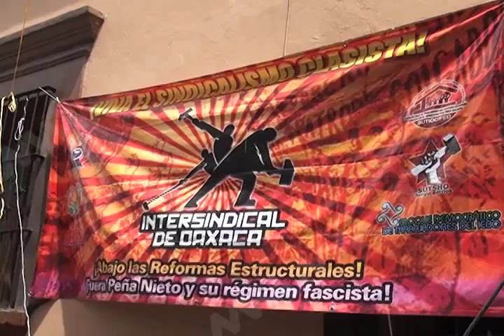BLOQUEO SSO MVM TELEVISÓN